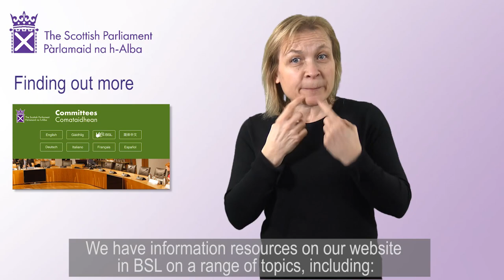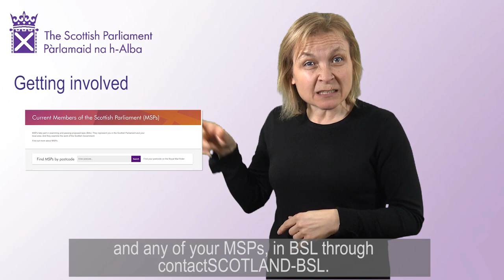A BSL User’s Guide: What can BSL users expect from the Scottish Parliament? (BSL)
Information in British Sign Language about what the Scottish Parliament can offer to D/deaf and deafblind BSL users who want to visit, learn more or get involved